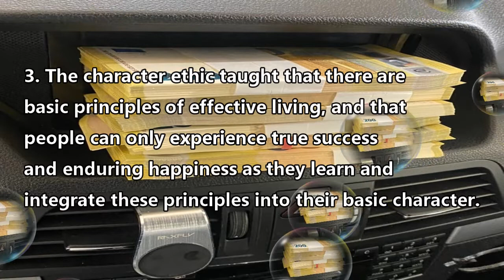3 LESSONS ON HABITS